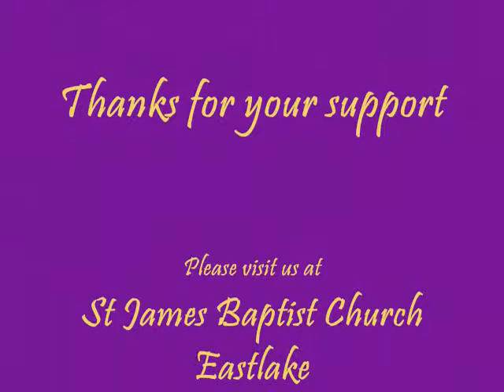Pastor Rashard Hollman: Baby Momma Drama 3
Jerry Springer doesn't have anything on Abraham and his Baby momma drama